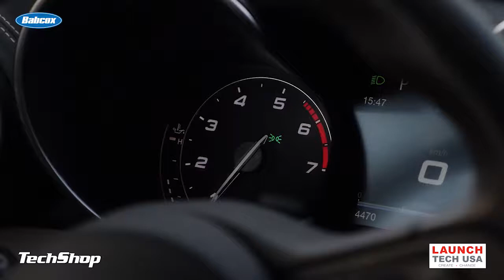Diagnosing DTC P0401 EGR Insufficient Flow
TechShop's Eric Garbe discusses diagnostic trouble code P0401 EGR Insufficient Flow.